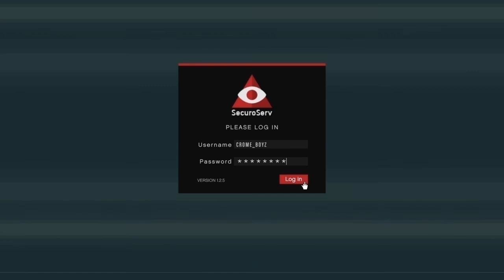GTA 5 ONLINE Valentine's Day (CHEATERz ) R rated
Bonny N Klide GTA 5 Online  Valentine's Day Special w/ Crome Gurlz
R Rated